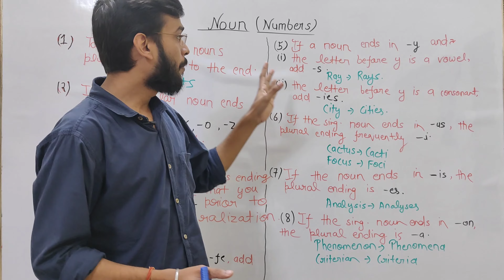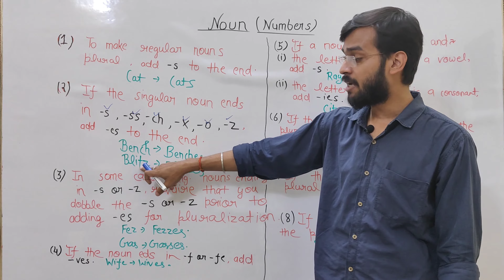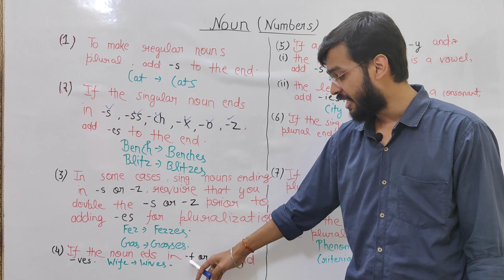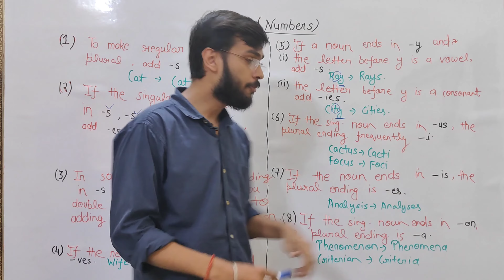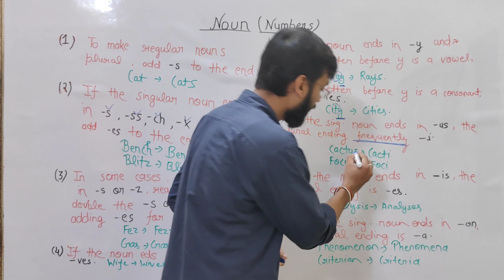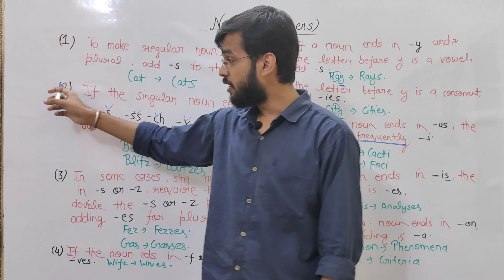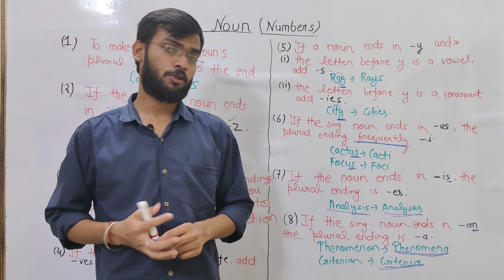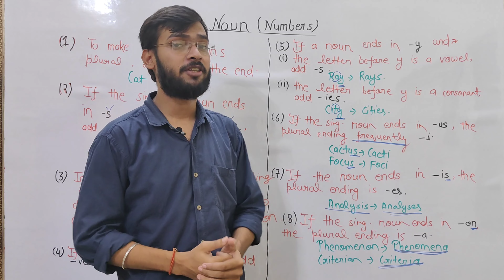Singular & Plural | NOUN | Types of NOUN | Brief discussion for upssscpet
OUR PREVIOUS NOUN VIDEOS

THANKS